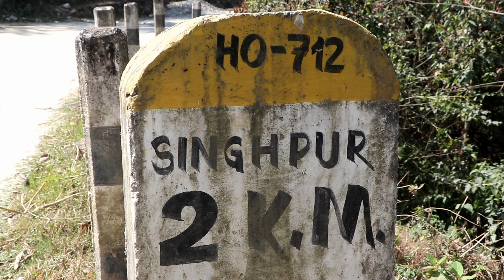काबेली सिंहपुर तिर घुम्दा